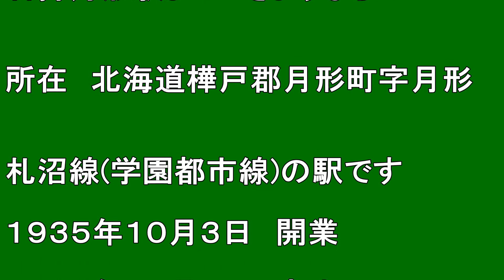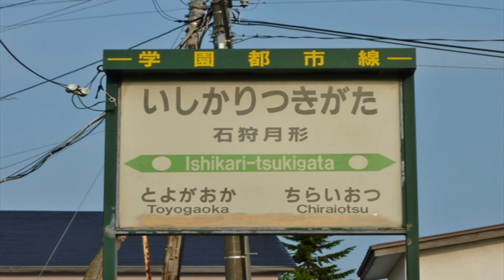【北海道観光】石狩月形駅よ！ さようなら！ (2020.5.7 廃止)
撮影日　２０１３．７．６